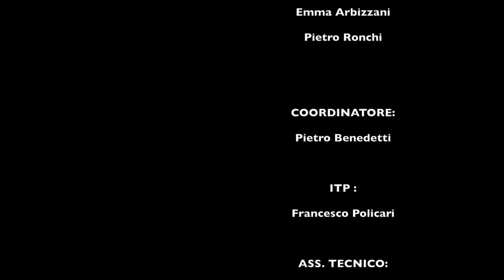"Oltre lo spillo" 4H